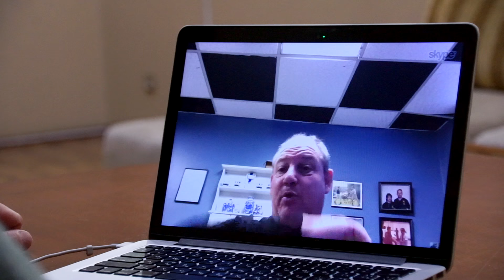Мистицизм в боевых искусствах. Sifu / Guro Jon Rister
Темы интервью:
1. Роль мистицизма в воинских системах и боевых искусствах мира
2. Впечатления о документальном фильме "Своя религия". Режиссер фильма - ученый Олег Мальцев. Это первый в истории фильм, который комплексно объясняет суть европейского мистицизма. Показывая европейскую историю еврейского народа, автор раскрывает суть европейского мистицизма, который является ни чем иным как «Своей религией» европейского рыцарства. Фильм построен на реальных событиях.

Здесь вы можете следить за прямыми эфирами, интервью со съемочной площадки и ежедневными фото-отчетами из дворцов и храмов Вены: